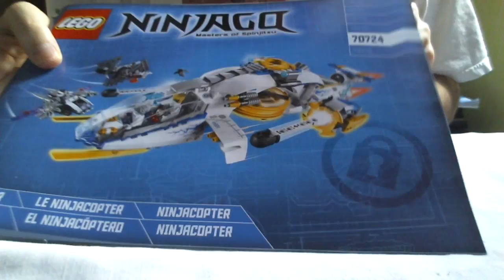LEGO Live Construction : Ninjago's NinjaCopter (2/3) [Français]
Construction en direct de l'ensemble de jeu LEGO Ninjago 70724 : NinjaCopter (Le ninjacopter), datant de 2014.
Partie 2/3.
Par Loserkiller.